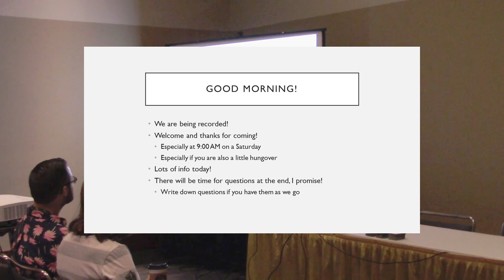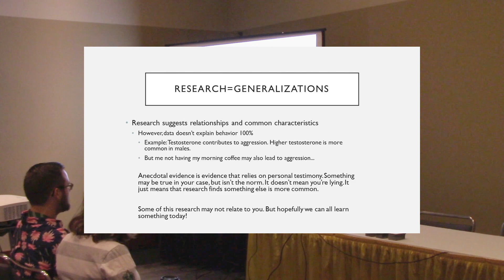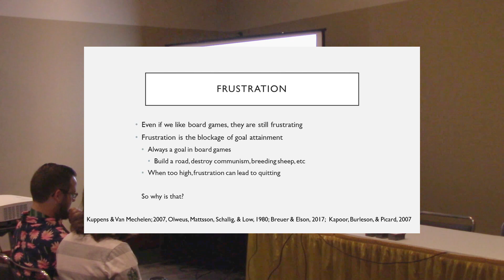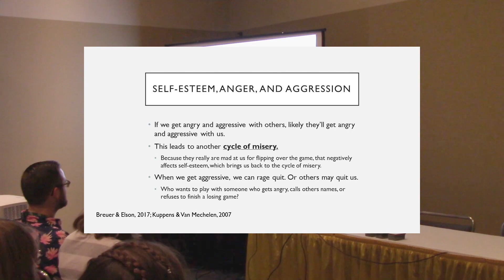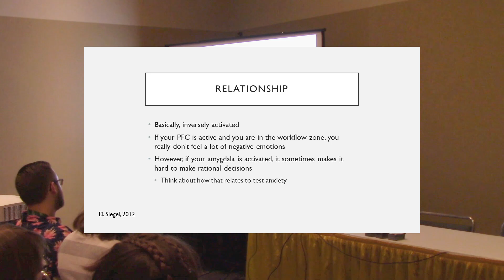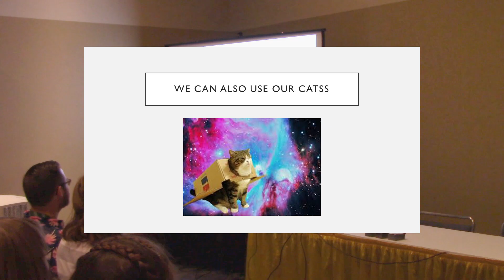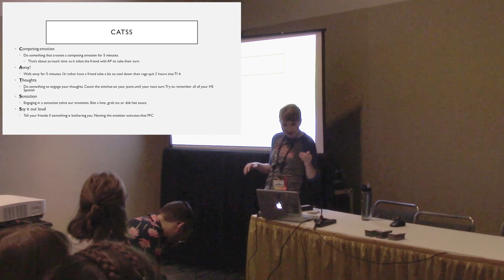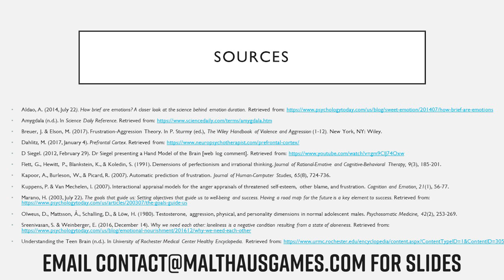Psychology of Board Games: Rage Quitting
This video is the recording of Hayley's presentation from Gen Con 2018. It is a presentation over the psychology behind why people get angry, frustrated, and rage quit at not only board games, but also in other aspects of life.

If you have a mental health or other emergency, call 911 or go to your nearest emergency room. If you are interested in receiving mental health therapy, go to psychologytoday.com to search for a therapist near you.

Support:
If you would like to help us improve our product, here's where you can do that!

Sound Attributions:
Something Elated by Broke For Free, Downloaded
Edits: Cut to length and Faded in.

Heavy Happy With Drums by Ryan Cullinane, Downloaded from
Cullinane/Heavy Happy With Drums – Beat Driven Productions – Heavy Happy With Drums
Edits: Cut to length and faded out.

Edits: Cut to length, added to music and raised volume level.